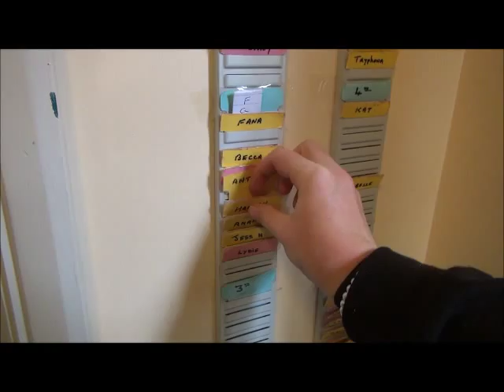Haygate Movie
Haygate Girls Winning video from 'The Apprentice' Day
Long Sutton, Hook, Hampshire
RG29 1TB